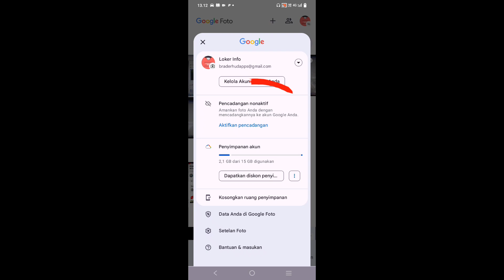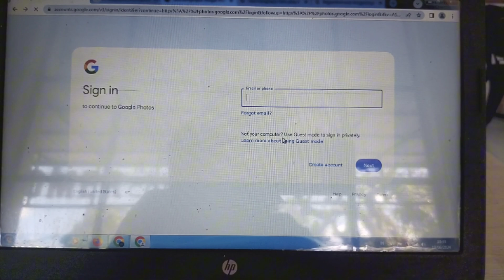Cara Mudah Hapus Foto Di Google Foto Agar Tidak Terhapus Di Galeri HP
pada video ini kami bagikan cara hapus foto atau video di google foto tanpa menghapusnya di galeri HP kita